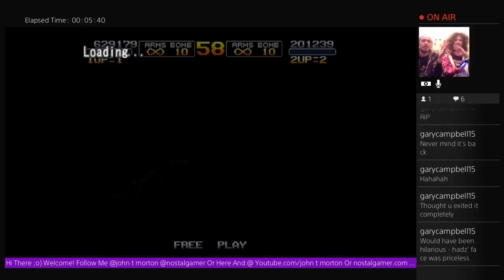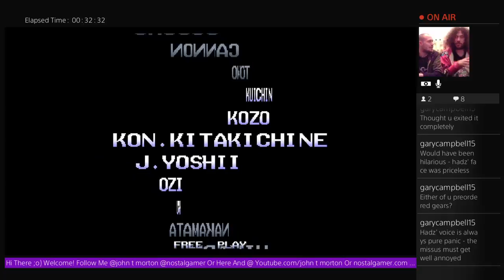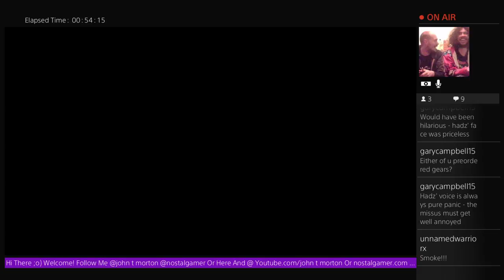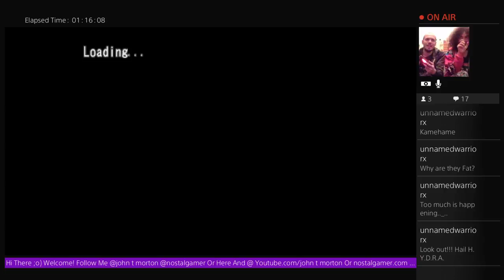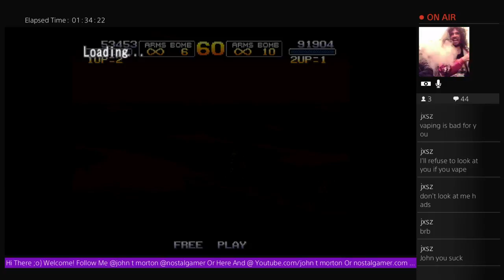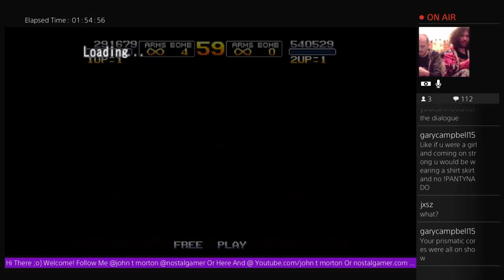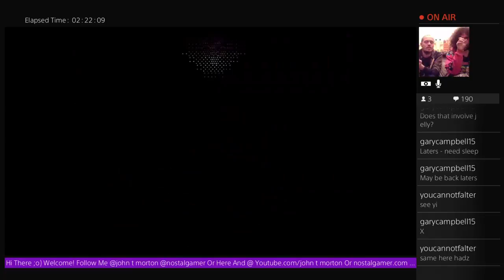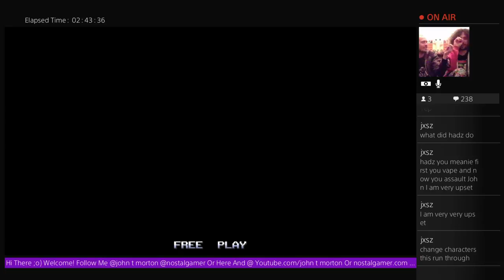Nostalgamer Local COOP Lets Play Metal Slug Anthology Metal Slug 2 X 3 With SmokinHadz Live Part 1